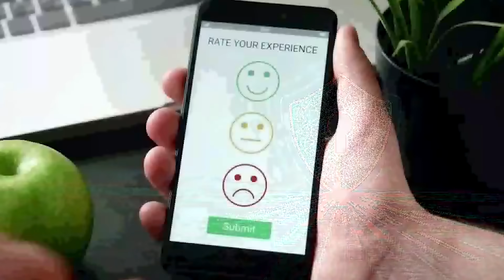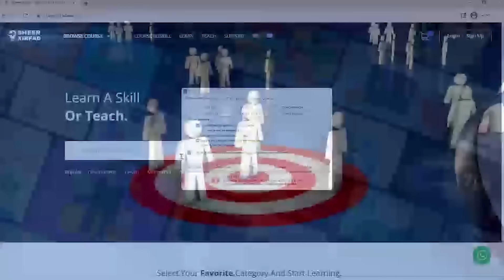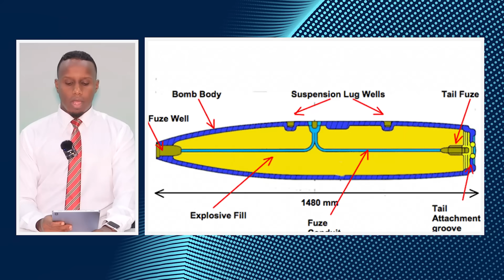DEG DEG: Maxaa soo kordhay | Dagaalka 3-aad ee DUNIDA | Qatarta laga digayo & Wararkii u dambeeyay